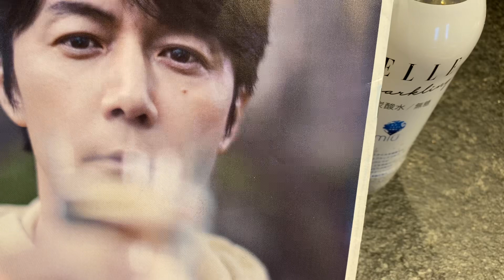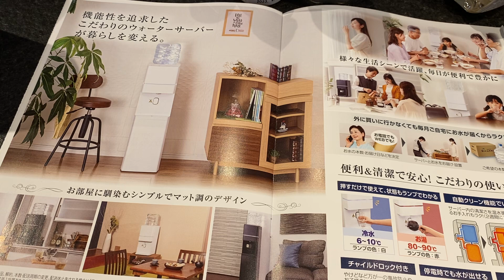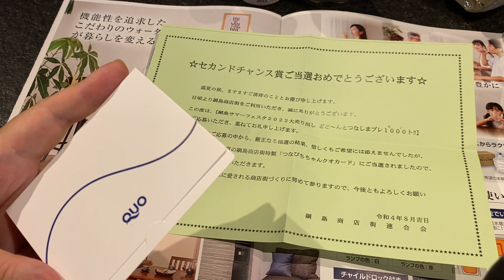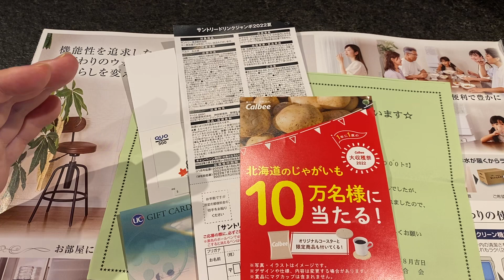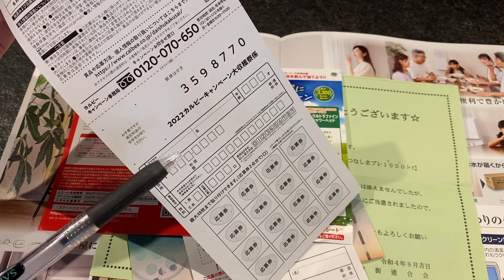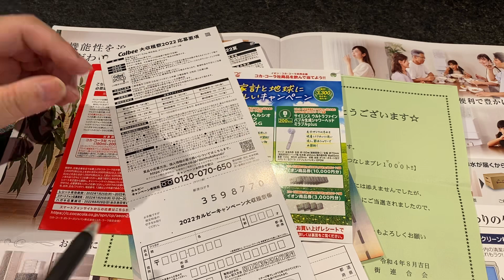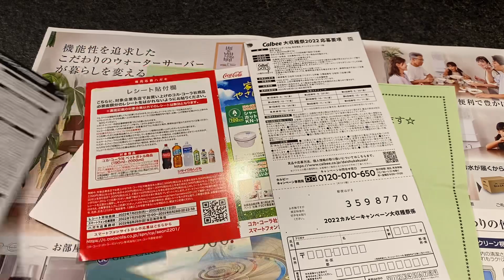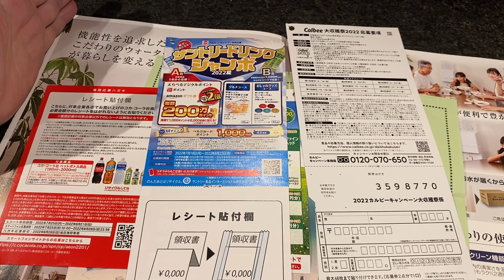懸賞当選開封の儀 商店街のマニアック懸賞と投稿系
Instagramうずら垢よろしく！